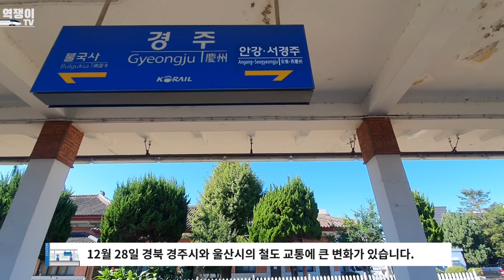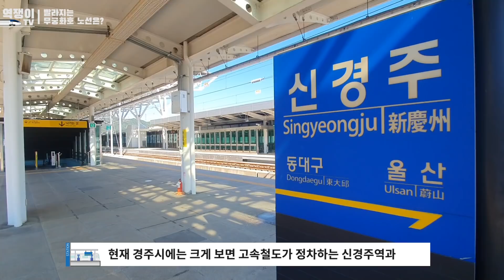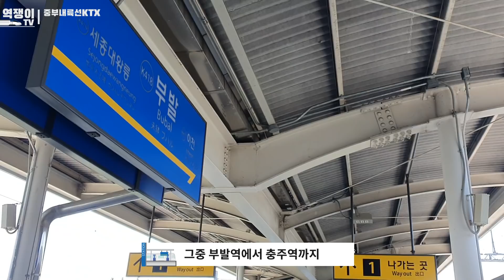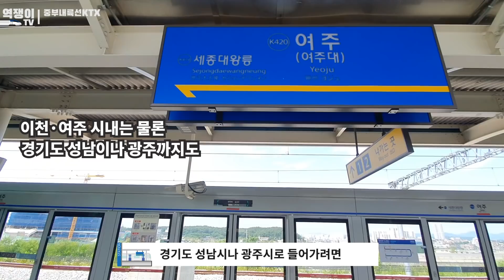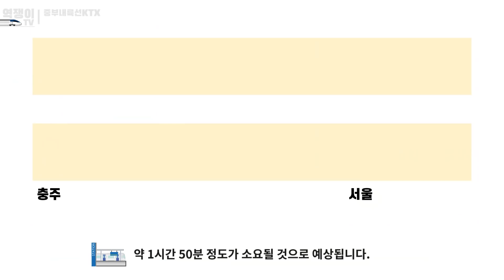또 확 바뀌는 철도 - 새로운 KTX 노선&빨라지는 무궁화호 노선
지난 동해선에 이어 연말에 변화하는 철도 노선들이 많이 있죠?
KTX부터 무궁화호 까지 어떤 부분에서 변화가 있을지 소개해 보도록 하겠습니다.